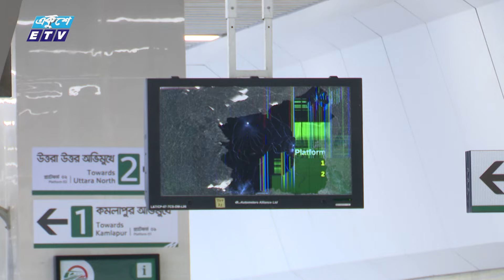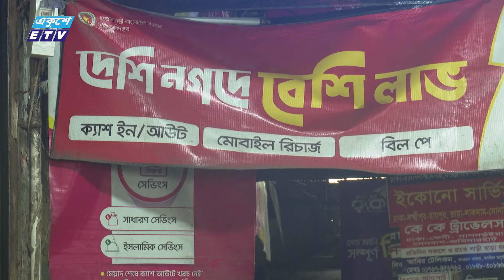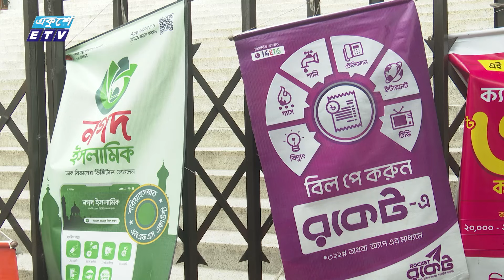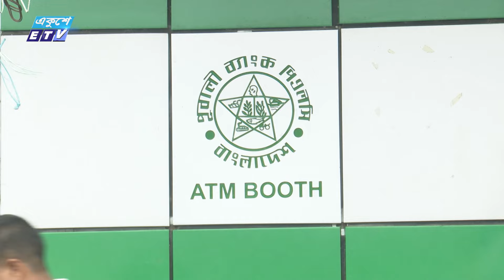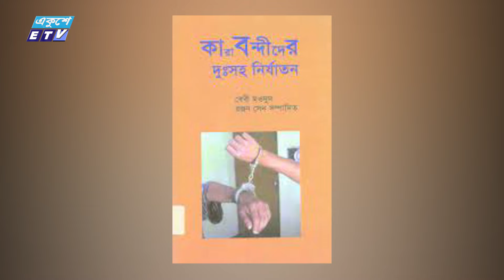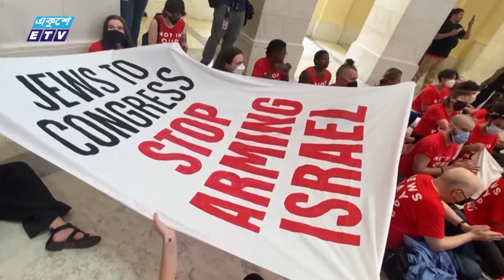11 PM News || রাত ১১টার সংবাদ || 25 July 2024 || ETV News